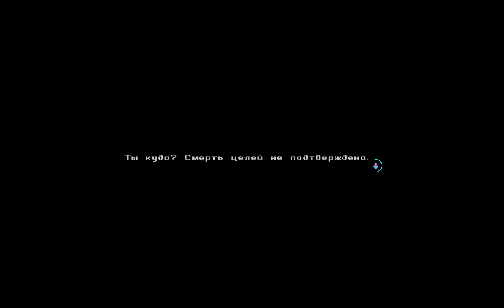Пройдено. [Katana ZERO] #4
Новые ролики почти ежедневно в 14, 16 и 18 часов по MSK!
(Немного налажал со звуком, сорян.)